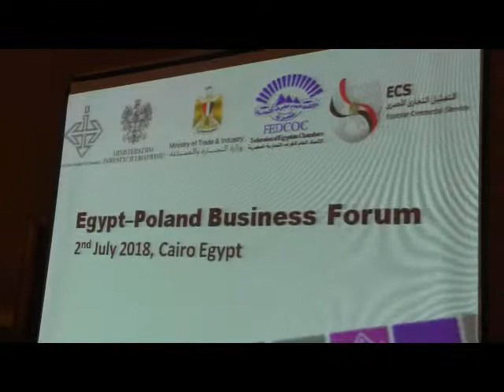اجتماع وزير التجارة والصناعة مع الوفد البولندي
وزير التجارة والصناعة يبحث مع نظيره المجرى مستقبل العلاقات الاقتصادية والتجارية بين مصر والمجر خلال المرحلة المقبلة

م.عمرو نصار: الاتفاق على عقد منتدى اعمال مصرى مجرى بالقاهرة للمساهمة فى اقامة شراكات استثمارية بين مجتمعى الاعمال بالبلدين

تفعيل دور مجلس الاعمال المصرى المجرى المشترك...والتركيز على المشروعات كثيفة العمالة

ليفنت ماجيار: فرص كبيرة لاقامة مشروعات استثمارية مشتركة بين البلدين فى مجالات الصناعات الهندسية والغذائية والطاقة المتجددة

عقد المهندس / عمرو نصار وزير التجارة والصناعة لقاءً موسعا مع السيد/  ليفنت ماجيار وزير الدولة للشئون الخارجية والتجارة بالمجر حيث تناول اللقاء مستقبل التعاون التجاري والصناعي والاستثماري بين مصر والمجر وعدد من الملفات الاقتصادية  ذات الاهتمام المشترك.

 حضر اللقاء الدكتور/ بيتر كيفيك سفير المجر بالقاهرة والسيدة/داليا سالم مساعد وزير التجارة والصناعة والسيد / احمد عنتر رئيس جهاز التمثيل التجاري والدكتورة امانى الوصال رئيس قطاع الاتفاقيات التجارية والتجارة الخارجية.

 وقال الوزير انه يجرى حاليا التنسيق لعقد منتدى اعمال مصرى مجرى بالقاهرة بمشاركة عدد كبير من الشركات المصرية ومايزيد عن 50 شركة مجرية تعمل فى مختلف المجالات، مشيرا الى اهمية تفعيل دور مجس الاعمال المصري المجرى بما يسهم فى تعميق وتوسيع العلاقات التجارية والاقتصادية بين مصر والمجر والتي تعد واحدة من أهم الشركاء التجاريين لمصر بمنطقة وسط اوروبا.

واوضح نصار ان هناك فرصاً ضخمة للتعاون الاستثماري بين مصر والمجر في مجالات انتاج المعدات الصناعية والسيارات والزراعة والملابس الجاهزة والصناعات الهندسية والمنتجات الدوائية، مشيراً الى امكانية تنفيذ شراكات استثمارية مصرية مجرية والتصدير للأسواق الافريقية والاستفادة من مكاتب التمثيل التجاري المصري المنتشرة بالعواصم الافريقية